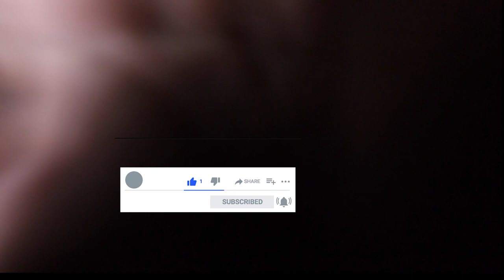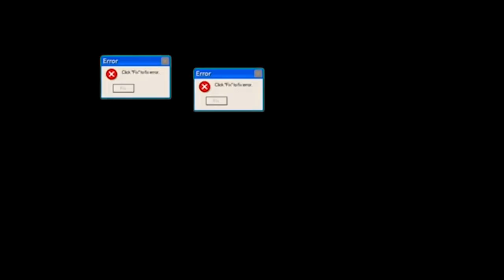بعد مرور ثلاث سنوات اخيرا شفتهم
لاتنسي دعمكم علي مقطع في يوتيوب